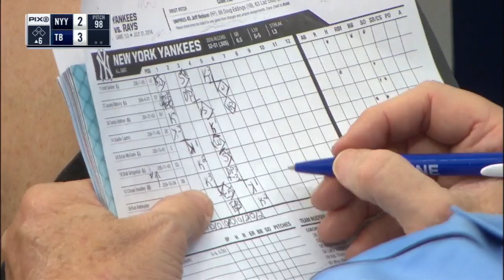NYY@TB: Beltran clocks a two-run homer to left-center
Carlos Beltran smacks his 22nd homer of the year over the wall in left-center field to score Jacoby Ellsbury and pull the Yankees within one